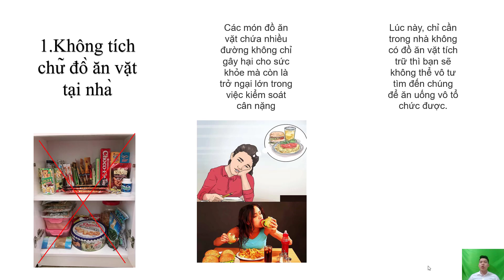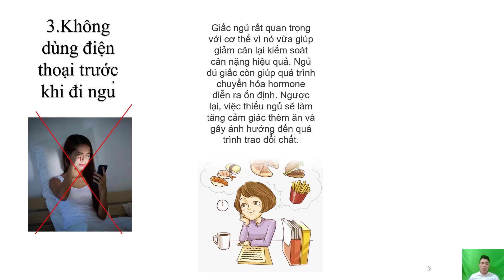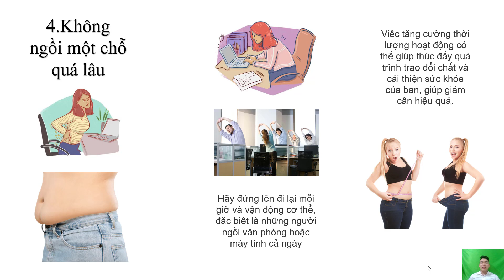1 Ngày Bạn Nên Làm Gì Để Giảm Cân | Hạ Quang Linh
thừa cân không chỉ khiến bạn mất tự ti mà còn ảnh hưởng xấu đến sức khỏe của bạn. Cùng tham khảo ngay 4 việc cần phải làm trong ngày để giảm cân nhanh chóng qua video này nhé